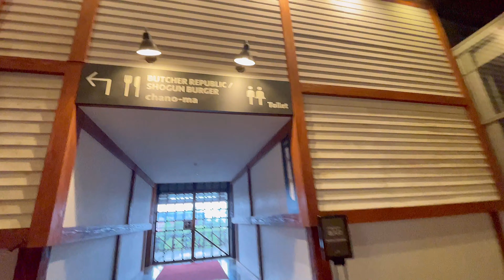Yokohama Red Brick Warehouse JAPAN visit WALK AROUNDS Review July 2023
DISNEY VILLAGE
RESTAURANTS
STORES
DOG EVENTS